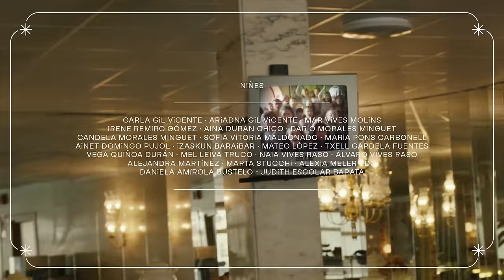Rigoberta Bandini, Amaia - ASÍ BAILABA (Videoclip)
Videoclip oficial de "Así Bailaba" de @rigobertabandini7488 y @amaiaromero. Ya disponible

CRÉDITOS / INSTAGRAMS
PRODUCIDO POR LA LUPE @lalupetv
DIRECCIÓN CELIA GIRALDO @celiagiraldo
PRODUCCIÓN EJECUTIVA RAQUEL G. ARGENTÉ @raquelgimenez
DIRECCIÓN DE FOTOGRAFÍA JOSÉ CACHÓN @jose.cachon
DIRECCIÓN ARTÍSTICA LAURA SANTOS @laurumsantos
ESTILISTA VIOLETA COMELLA @viocomella
MAQUILLAJE Y PELUQUERÍA PAULA BARJAU @paulabarjau
DIRECCIÓN DE CÁSTING JANA ERRANDO @janaerrando
COREOGRAFIA MARTA ROS @ouinaohr

Gerard Guilló @gerardguilleau

Montse Pujol Solà @monnss
Gina M. Wandelmer @ginamwandelmer

Auxiliar de producción
Pablo Estruga Tula @estrugatula
Jara Álvarez @jaralvarezz

1ª Ayudante de dirección
Anna Martí @annamartidomingo

2ª Ayudante de dirección
Águeda Sfer. @aguedasfeer

Auxiliar de dirección
Noelia Gómez @nue.lia

Operador de Steady
Ferran Vargas @ferranvargas

Foquista
Joaquim Vinyes @jkmvinyes

Auxiliar de cámara
Guille Bullón

VideoAssist
Vilma Bravo @cruelladxvills

Gaffer
Marc Guardiola @marcguardiolab

Eléctricxs
Laura Coderch @coderchlaura
Emma Galicia @emmagalicia
Román Joven @romansssio
Carles Cros @carlescros
Jon Marcos @jon_nouveau

Foto fija
Lola Errando @lolaerrando

Ayudante de arte
Elena Ponsoda @elenanetdelbosc

Props Buyer
Júlia Puig Banchs @j.puigbanchs
Rai Vintró. @rvintro

Auxiliar de arte
Ariadna Mir López @ariadnamir___

Atrecista
Juan Gallo @mentahhh
Alba Mendez Carrasco. @albamendaz1999

Ayudantes vestuario
Anna Eustaquio @anneust
Marina Nebreda @marinanebreda

Ayudantes maquillaje
Clàudia Casanova @clocasanovas.mkp
Mar Tous @harshgaze

Asistente peluqueria
Antonio Fabian @anthonimakeup

Maquillador Amaia
Ricardo Calero @ricardocalerov

Sonido directo
Ginebra Abril @gin_abril

MONTAJE - JAVI GIL @eorringas
ESTUDIO POSTPRODUCCIÓN – MISATO STUDIO @misatostudio
ESTUDIO SONIDO – LA PALMERA. @lapalmeradelcarmel
ETALONAJE - IGNASI GONZÁLEZ / MOONLIGHT @ignasi.gonzalez
DISEÑO GRÁFICO - IGNASI ÁVILA PADRÓ @ignaudible

CÁSTING
Karen Gabarro Planas
Déborah Pugach Lisman
Conxxa Vitoy
M. Àngels Gabarrós Iglesias
Olga Morente Batista
Pedro Sitjar
Dina Serra
Min Castiñeira
Jana Errando
Lola Errando
Jerónimo Contel Arjona
Mercè Peguero Yañez
Genoveva Velasco Almiron
Marta Ros
Javier Romero
Alba Obradors
Vanessa Planas
Pram Aguilar Garrido
Mariona Rodríguez Mitjà
Helena Centelles Gil
Susana Sentellas
Carlota González Pugach
Miguel Errando
Daniel Lopez Garcia
Mª Rosa Romeu Barbany
Laura Valentina Meneses Palma
Helena Torra i Miró
Irene Navarro Mañero
Emil Domènech Alberich
Laura Mumany Velasco
Monica Pera Colom
Miki Steven
Monica Pera Colom
Laia Jimenez Pau
Marta Gomez Jordan
Christian Rodriguez Arjona
Miguel Burgos Alguez
Paula Ferran Janer
Alicia Sanchez Delgado
Pablo Romero Rodriguez
Pablo Rodriguez Regalado
Alba Rodriguez Serrano
Lucia Sagarraga Acosta
Laura Núñez Prat
Marta Rodrigo Diaz
Marc Cañadell Puigmartí
Aleix Duran Martínez
Aina Presno
Laura Juncosa
Jaume Clapés Solé
Jaume Clapés Estrada
Mireia Ribas
Aina Parramón Verdú
Gemma Maurel Cuglès

NIÑES
Carla Gil Vicente
Ariadna Gil Vicente
Mar Vives Molins
Irene Remiro Gómez
Aina Duran Chico
Darío Morales Minguet
Candela Morales Minguet
Sofia Vitoria Maldonado
Maria Pons Carbonell
Ainet Domingo Pujol
Izaskun Baraibar
Mateo López
Txell Gardela Fuentes
Vega Quiñoa Durán
Mel Leiva Truco
Naia Vives Raso
Álvaro Vives Raso
Alejandra Martínez
Marta Stucchi
Alexia Meler Edo
Daniela Amírola Bustelo
Judith Escolar Barata